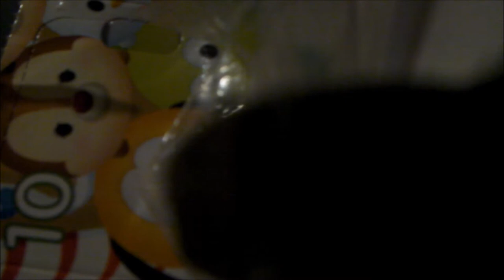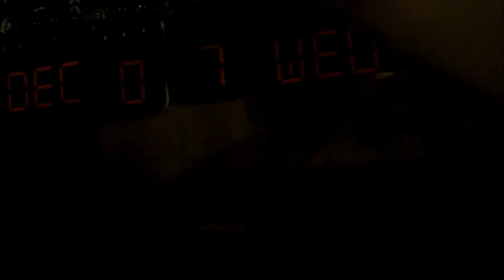Vlogmas 2017 Day 7 Decorating The Big Tree | Callie Curiosity